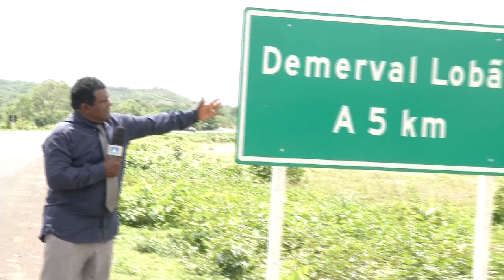FAMÍLIA QUE TEVE CASA QUEIMADA RECEBE DOAÇÕES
O REPÓRTER THONNY BLACK VOLTOU À CASA QUE FOI INCENDIADA NA ZONA RURAL DE DEMERVAL LOBÃO. DESSA VEZ ELE FOI ENTREGAR AS DOAÇÕES FEITAS PELOS TELESPECTADORES DA TV ANTENA 10.